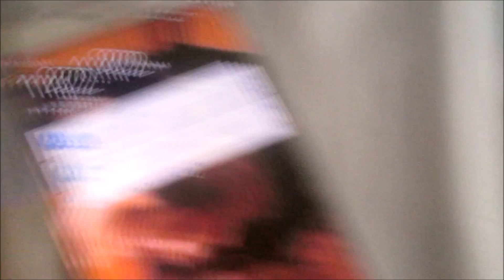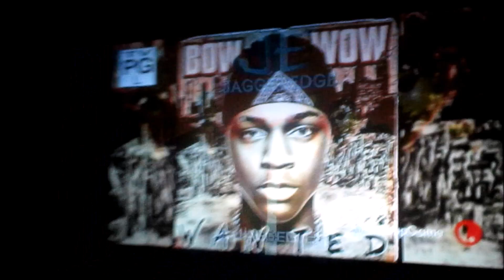Daily July Vlog 29 | Waffles and Around town